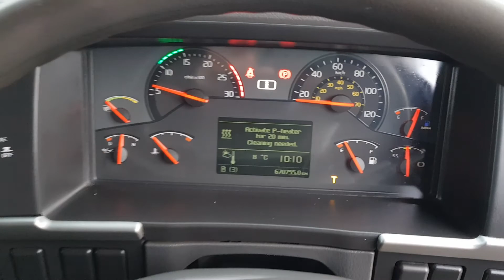VOLVO FM DEMOUNT - DRAWBAR - 2012 KS12 LWZ